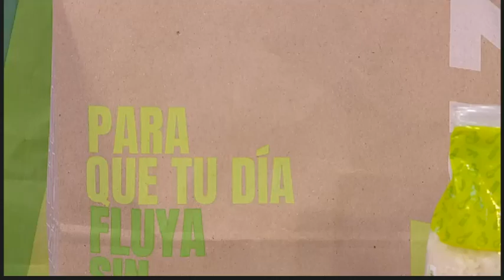Sebastián Sichel en MUCHOGUSTO en Mega TV 2/2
Sebastián Sichel en MUCHOGUSTO en Mega TV 2/2    20julio2021